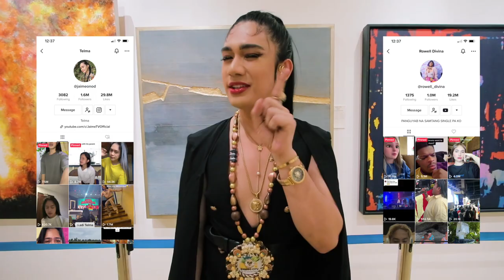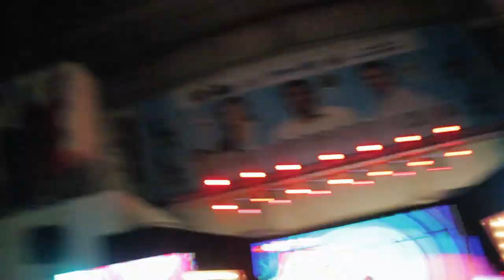Kween Hudyaka:The Viral Comeback 2022 | Ft. Telma and Rowell Divina | Ormoc City | Aeron Alzaga AeTV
Hey babes,

After years, the long awaited Queen Hudyaka: The Viral Comeback has finally returned. This time with more crazy stunts, funny sketches and tiktok famous guests! This vlog features the Pambansang Madi, Telma and the pambansang Uga, Rowell Divina so you can definitely be assured that this vlog is definitely a MUST WATCH.

Congratulations Queen Uncle for winning Kween Hudyaka: The Viral Comeback 2022!

Warning:
You may die out of laughter.
This is really one of a kind.

AE xx

Photo by: Mhaey Tanael Photo & Video - Litrato
Hair by: Tuffy Tafalla
Videographer: Vince Clifford